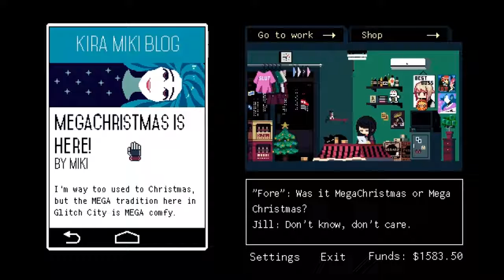YOOROO YOOREE!! - VA-11 Hall-A Part 21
Sei besucht uns und erzählt von ihrer Weihnachtsfeier und danach lesen wir noch was aktuell für Anime kommen, einer davon ist Yooroo Yooree welches bestimmt keine Parodie auf den Anime Yuru Yuri ist.